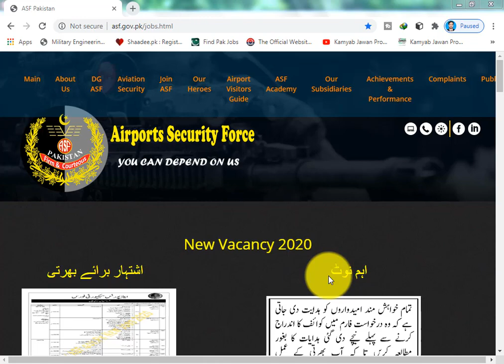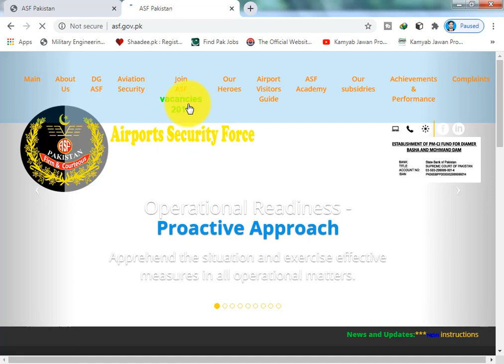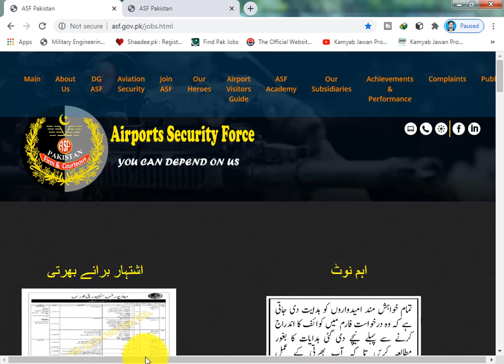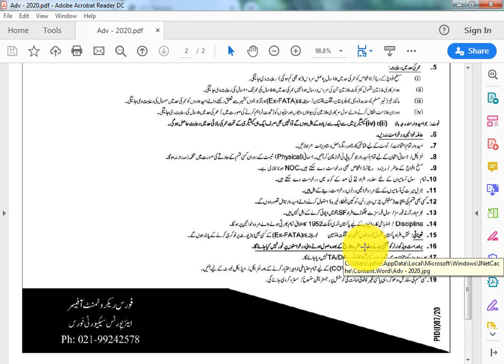ASF jobs 2020 latest Airport Security Force jobs 2020 - New jobs ASf For Male and Female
# Title Details
1 Jobs Location Pakistan
2 Published Date 08 July 2020 Wednesday
3 Last Date to Apply 23 July 2020 Thursday
4 Newspaper Name Express